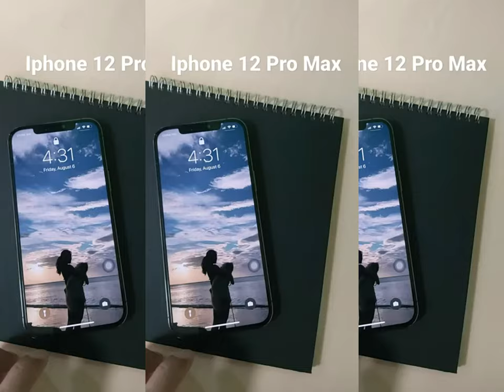iPhone 12 Pro Max | jrandombytes